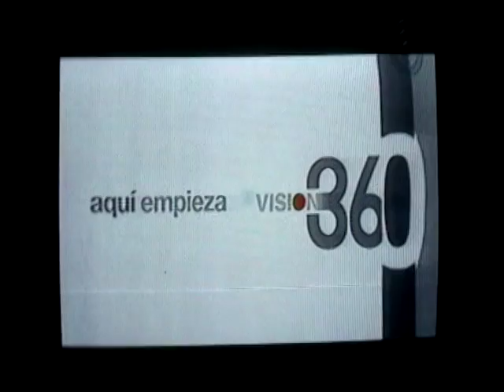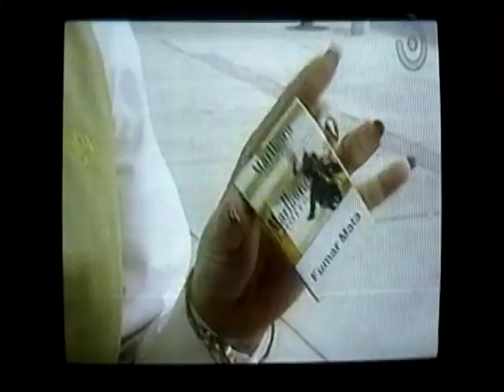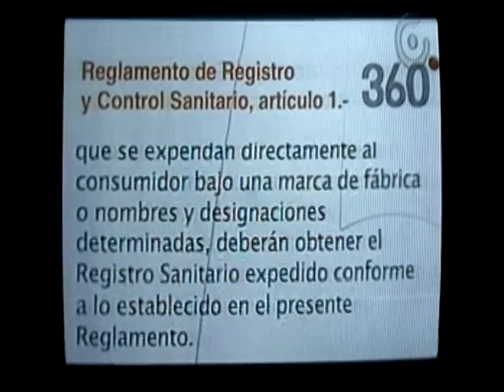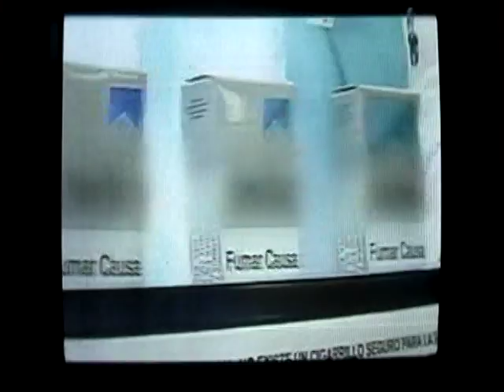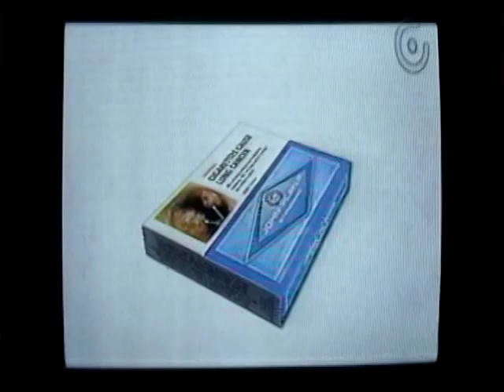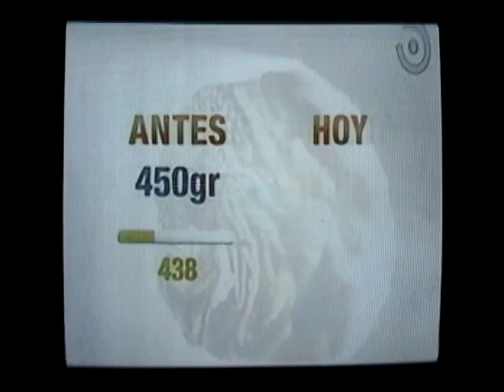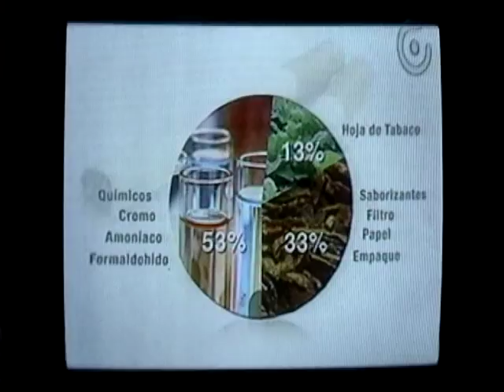Los Cigarrillos NO TIENEN REGISTRO SANITARIO